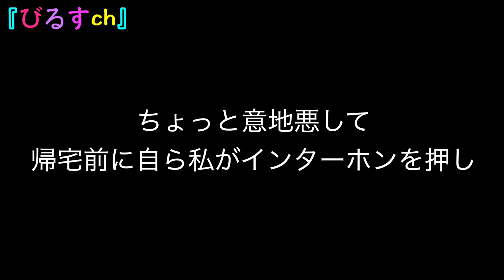お家とお別れ！思い出沢山！チワワ×ミニピンのミックス犬の子犬チワピン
室内フリーでのお留守番も慣れて来たので思い切ってケージを撤去してみました！
お迎え前から用意してあったので思い出が沢山です。

お迎え翌日には上から脱走w
慌ててAmazonで専用屋根を購入。
トイレのトレーニングもケージで行いました！
初めの頃はケージで寝てもらってましたが、一緒に住み始め３ヶ月過ぎたあたりから
一緒に寝る様に。
すくすく成長してお迎えした頃から約3倍の体重になりケージが狭く感じる様になり
お留守番中の寝てる時間も少なくなって来たので１００均DIYでケージ拡張
未去勢だったからか、遠吠えに悩んだり…

約７ヶ月間使用したケージには本当に思い出が沢山です。

◆使用してるケージ　アイリスオーヤマ◆
専用屋根

◆使用してる見守りカメラ◆
オートで深夜も撮影可能。マイクで声をかけることも出来ます。

◆自動餌やり機◆
ケージ取付タイプがとても少なく、クチコミを参考にこちらにしました。
10gでしか与えられないので、調節が必要です。
スマホアプリから設定し、コンセントと乾電池どちらも対応可。
電池だと消耗が悪いみたいなので、コンセントで使用し停電などの予備として、乾電池もセットしてあります。

金曜日～火曜日19時にアップしてます。

【Profile】
＊NAME：BEERUS　（びるす）
＊BIRTH：10/25/2020　（2020年10月25日）
＊DOG BREED：CHIHUAHUA × MINIATURE PINSCHER　（ロングコートチワワ×ミニチュアピンシャーのミックス）
＊SEX：MALE　（雄）
＊ADDRESS：TOKYO　（東京）